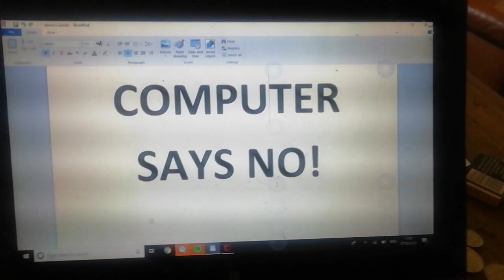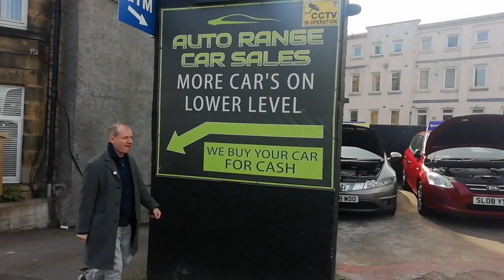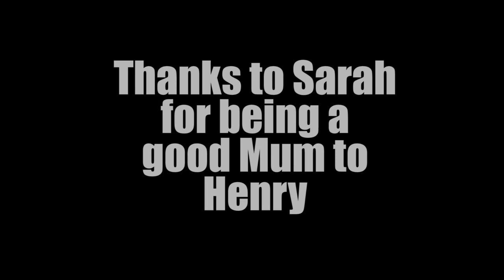The Victor Pope Band - Control Alt Delete (official video)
The Victor Pope Band give you their own unique take on technology and the modern world. All brought to life in gorgeous Technicolor. The 3 keys that make everything alright again...